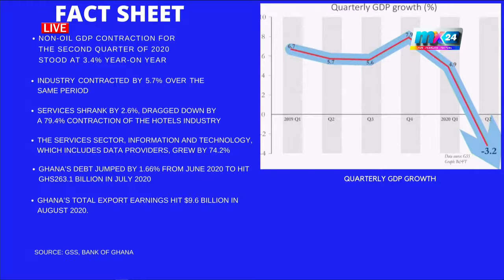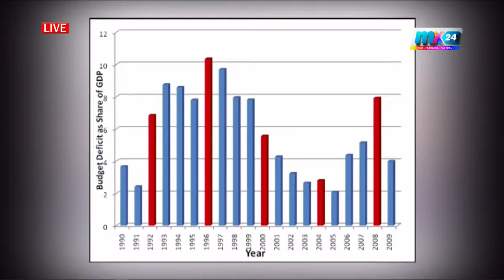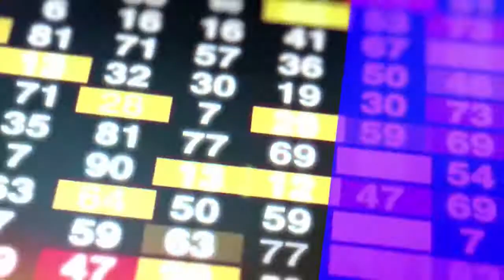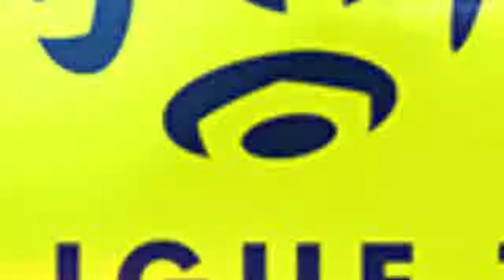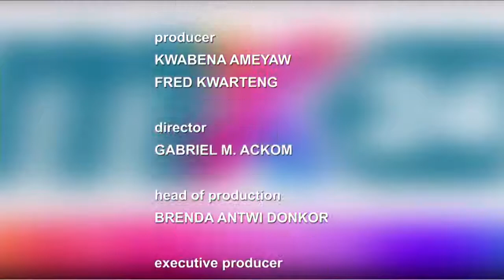SPOTLIGHT: Dr. Maxwell Opoku-Afari,1st Deputy Governor, The Bank of Ghana joins Philip Nanfuri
Philip Nanfuri interviews Dr. Maxwell Opoku-Afari, 1st Deputy Governor, The Bank of Ghana on strategic reforms, policies and supervision frameworks put in place to redefine the operation of banks and SDIs in Ghana.